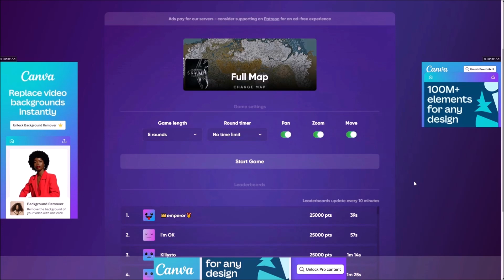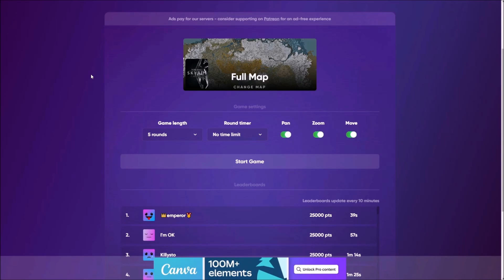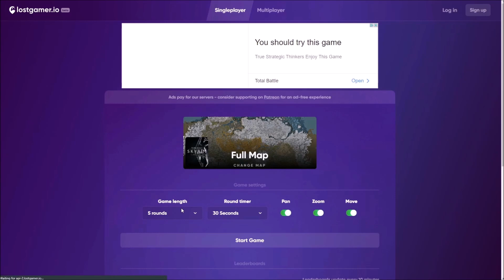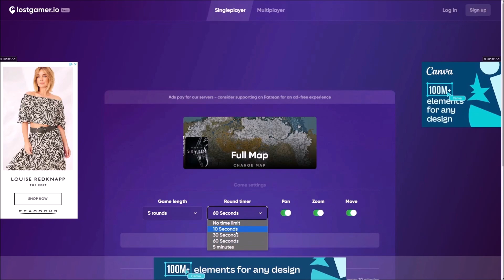Lost in Skyrim! Elder Scrolls Geoguessr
Bit of a weird one today, but definetly a fun one! Today I test my knowledge of Skyrim's map with Skyrim Geoguessr.